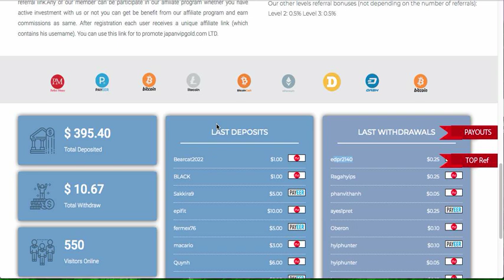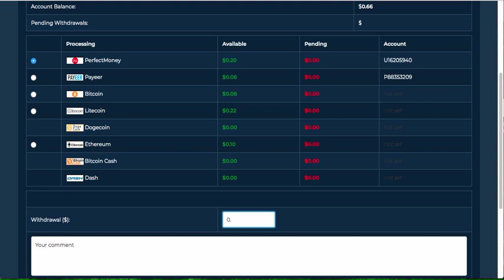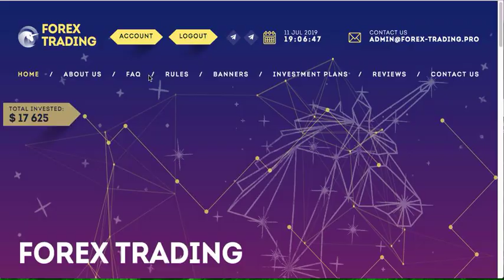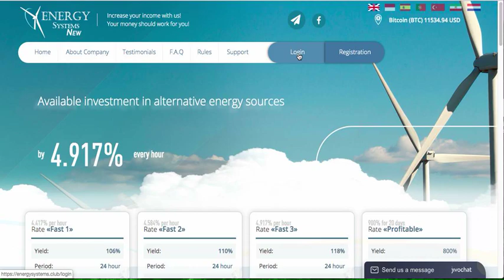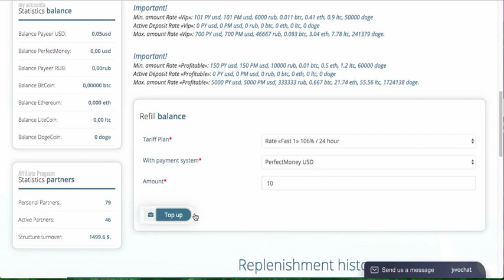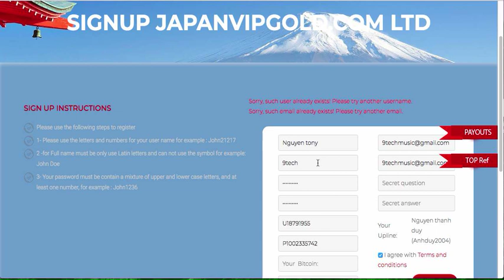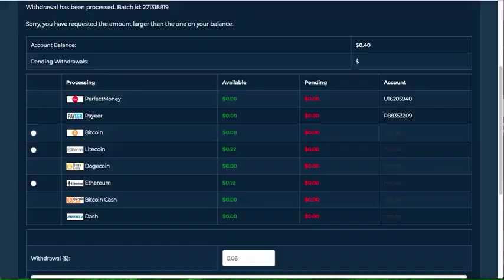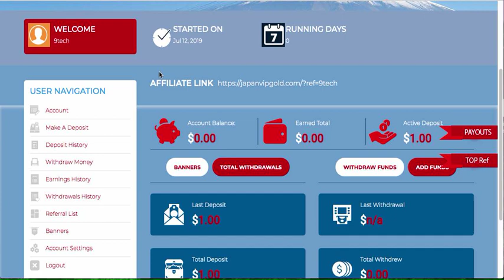japanvipgold Min1$ lãi ngay trong 3h và 6h đã đầu tư | Cập nhật rút tiền min 1$ 11.7.2019